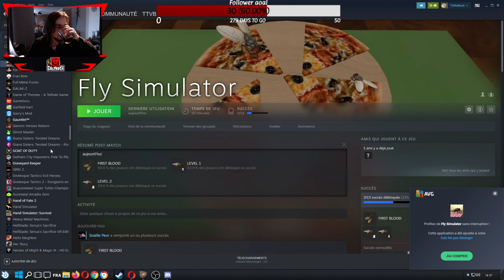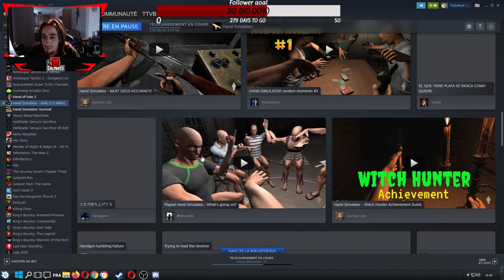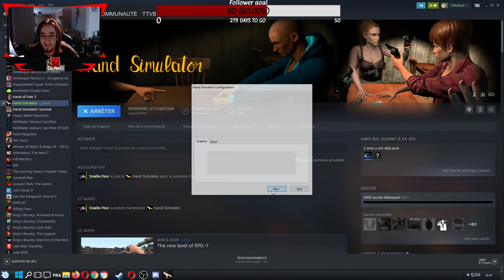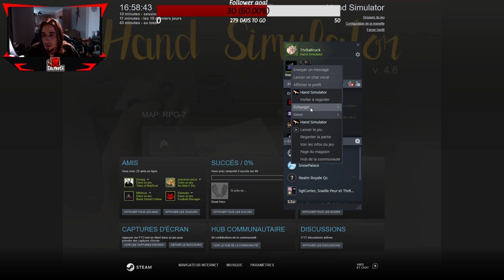Handicapé avec snaillepeur 2